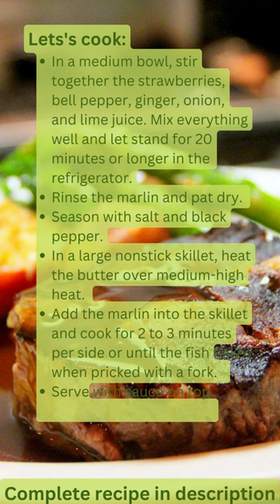Diabetic recipe - Grilled Marlin Fish with Strawberry and Pepper Sauce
Complete recipe to print / download or make notes down below. Thank you.

Grilled Marlin Fish with Strawberry and Pepper Sauce

This Grilled Marlin with Strawberry-Pepper Sauce is a delicious and flavorful dish that is perfect for any meal. The marlin is marinated in a blend of ginger, lime juice, and olive oil, then grilled until crispy and succulent. The strawberry-pepper sauce adds a touch of sweetness and spice, while the garnish of fresh cilantro and scallions gives it a zesty finish, but it depends on your mood. Whether you're hosting a dinner party or just looking for something different for dinner, this dish is sure to be a hit!

Ingredients:
• Strawberries: ¾ Cup (Diced)
• Green Bell Pepper (Capsicum): 2 Tablespoons (Minced)
• Ginger: 1 Tablespoon (Minced)
• Onion: 1 Tablespoon (Minced
• Fresh Lime Juice: 1 Teaspoon
• Marlin: 1 Pound
• Salt: To Taste
• Ground Black Pepper: To Taste
• Butter: 2 Teaspoons

Directions to Make:
1. In a medium bowl, stir together the strawberries, bell pepper, ginger, onion, and lime juice. Mix everything well and let stand for 20 minutes or longer in the refrigerator.
2. Rinse the marlin and pat dry.
3. Season with salt and black pepper.
4. In a large nonstick skillet, heat the butter over medium-high heat.
5. Add the marlin into the skillet and cook for 2 to 3 minutes per side or until the fish flakes when pricked with a fork.
6. Serve with sauce on top.